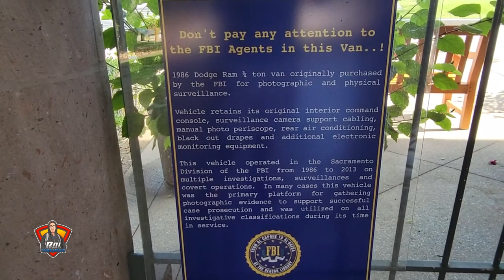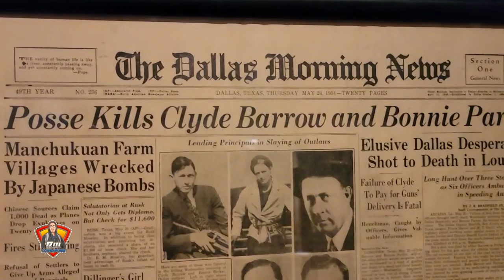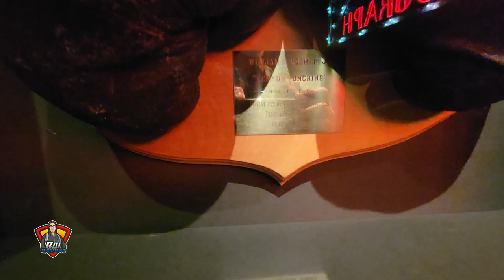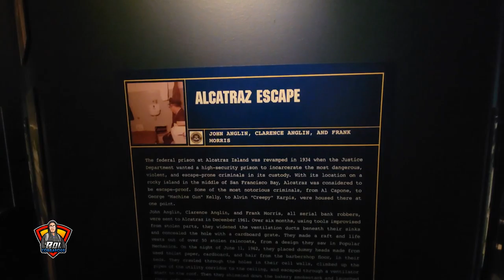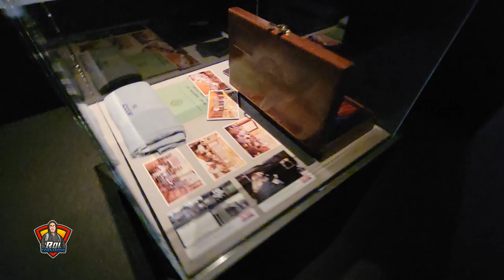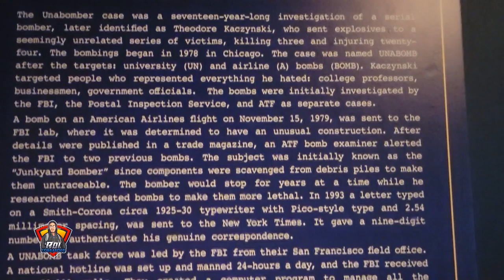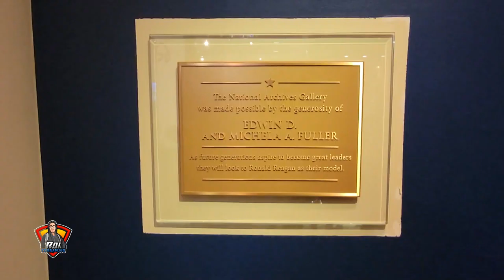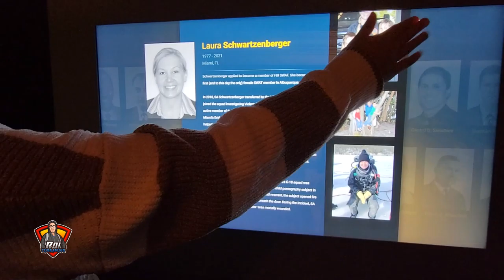FBI from AL Capone to AL Qaeda at Regan Library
last year on Oct.10, 2021. here @ Regan Library @ simi valley.